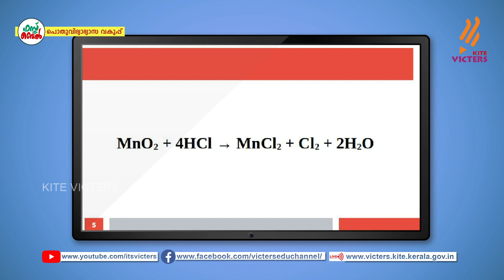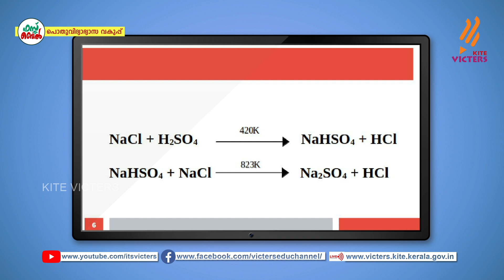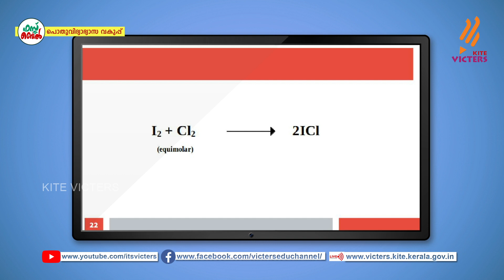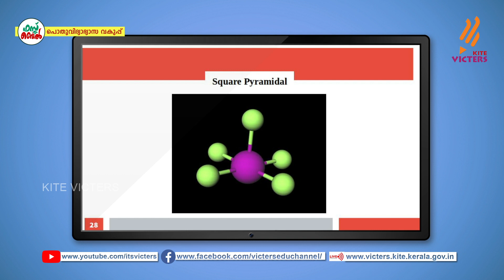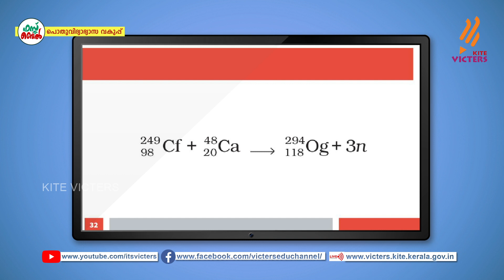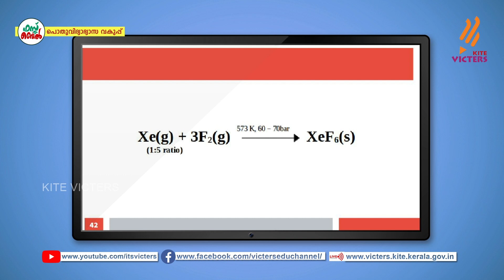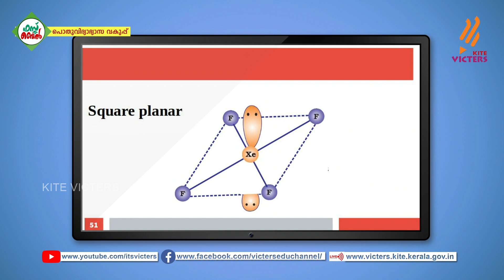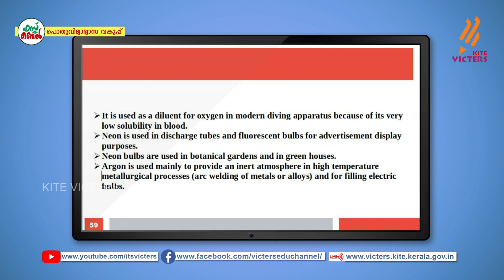KITE VICTERS Plus Two Chemistry Class 43 (First Bell-ഫസ്റ്റ് ബെല്‍)